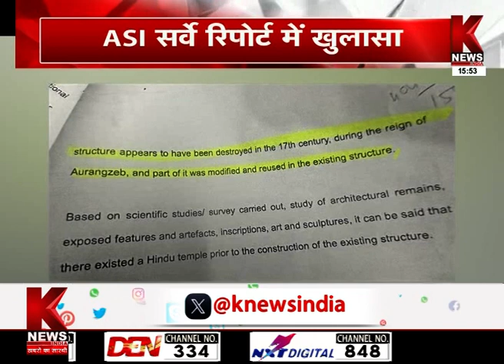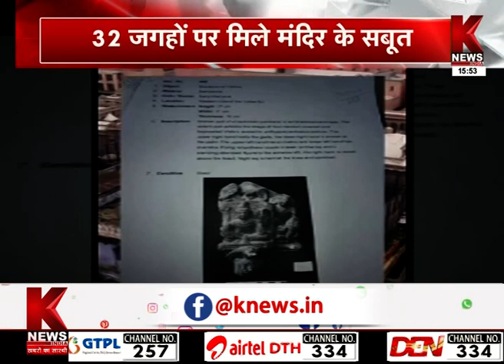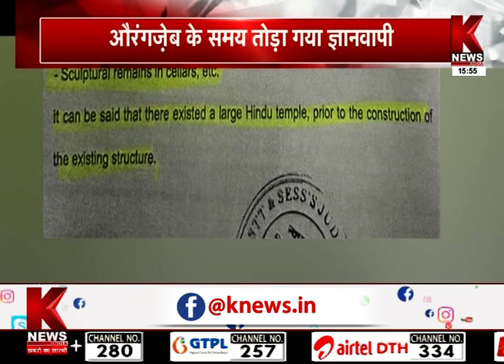औरंगजेब के समय तोड़ा गया ज्ञानवापी! | K News India